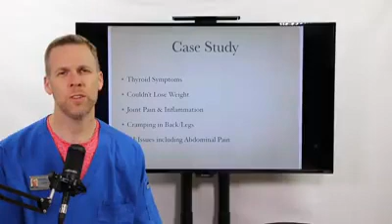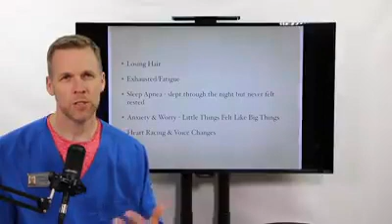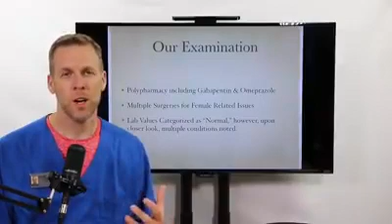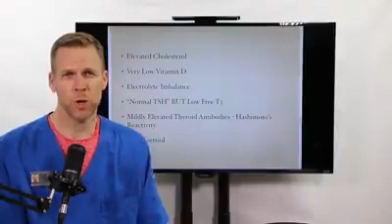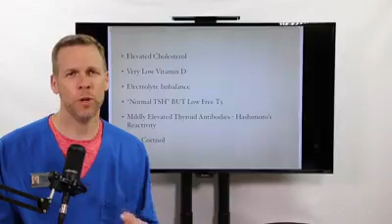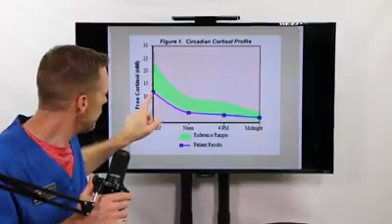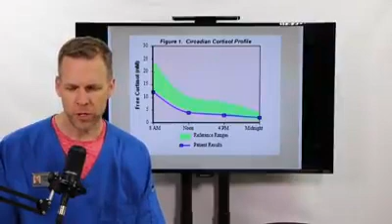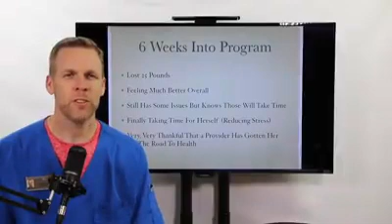Good News Friday!